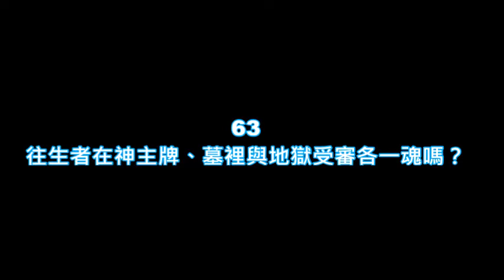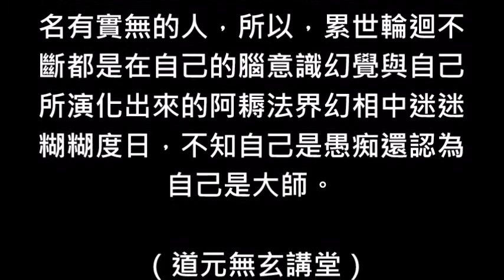蔡將軍與你談靈魂魄63 往生者在神主牌、墓裡與地獄受審各一魂嗎？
[蔡將軍與你談靈魂魄〕

63
往生者在神主牌、墓裡與地獄受審各一魂嗎？

中國人認為人類都有三魂七魄，但是卻未言及動物與植物是否同樣也有三魂七魄，那麼，這些觀念到底是正確或是錯誤呢？如果是錯誤的話，那麼為何千百年來各朝各代都是一直這樣在延續著沒有人發現與糾正錯誤呢？

如果是正確的話，那麼，累世那麼多戰爭死亡者他們屍骨無存，何來有神主牌位？何來有墳墓可以安藏呢？那麼，他們的三魂七魄又該如何處置？沒有神主牌位可以祭祀，沒有墳墓可以掃墓，他們的魂魄會不吵不鬧嗎？

眾所周知人相是虛妄的，但是，人人卻都認為自己就是一個人，也許，這些人是認為靈魂是真實的自己，而當下這一具物質肉身軀殼則是自己的靈魂暫住暫用而已，如果是這樣的話，那麼累世那麼多的死亡者靈魂安在？

請問世人三皇、五帝、孔子、歷代皇帝他們的靈魂還飄盪在虛空之中亦或輪迴投胎去了呢？事實上人類誤認為自己是一個人本身就是一種迷惑，而誤認為人類的靈魂累世一直在輪迴投胎更是一種意識之幻覺與無明觀念。

事實上當宇宙演化至細胞這一個第五世佛的時候，根本就沒有人類與有情眾生之意識分別，所以，當時整個宇宙只有一個真正的自己，否則，整個宇宙又沒有第二者存在，何來有人為的姓名與其他衍生出來的花花世界？

孔子名丘字仲尼，請問世人孔子的姓與名及其仲尼之字是否人為之偽呢？在石器時代連文字都尚未創造出來，哪裡有什麼姓氏？哪裡有什麼名字？那麼，他們有神主牌位可以祭祀嗎？故寫上歷朝歷代祖先靈位能安魂嗎？

整個宇宙之演化過程從頭到尾從本至末就是一個自己，何來有人類之真實存在呢？當宇宙演化至細胞的時候，整個宇宙細胞之自己就稱為 “安拉”， “安” 者就是整個宇宙之自己， “拉”者就是在隱喻是由如來金剛手構成的。

何謂 “如來金剛手” 呢？如來金剛手就是金剛杵之隱喻，何謂 “金剛杵”呢？就是在指銀河系演化初期，在毗廬性海之中高速旋轉帶動基本粒子旋轉構成瑤池的次粒子光柱之隱喻，因為有如來能量無形之手在旋轉故隱喻之。

因為，在整個宇宙的演化過程之中，從本至末皆是同一個自己，所以，所謂的 “三魂”是在指自己的元素所構成的阿耨法界之一切星宿、物體與有情眾生這三種形體之意思，哪裡有什麼人類所說的天魂、地魂與人魂存在？

事實上人類有三魂七魄之錯誤觀念，根本就是整體宇宙之小我的意識分別作用所產生出來的幻覺，為什麼整個宇宙演化至細胞這一個第五佛的釋迦牟尼佛時，整個宇宙還是一個意識沒有分別之佛而現在卻有人類存在呢？

水到哪裡都是水，對於水來說會有什麼泉水、井水、湖水、河水、礦泉水與海水. 等等的意識分別嗎？當然是沒有的，所以，整個宇宙不但是名相名有實無，就算是世界、虛空、三心四相、微塵或是眾生亦是名有實無。

因為，那些都是佛法，也就是心生萬法之 “萬法”，既然說整個宇宙唯有妙元真心才是真，那麼，請問世人佛法還會是真嗎？佛法當然不是真，所以才會有佛陀49年沒有說法之譬喻啊！現在佛教竟然將宗教教義當成佛法。

既然，連微塵都是名有實無，那麼，由微塵演化出來的人體物質軀殼之相還會真實存在嗎？既然人相也是虛妄的，那麼，人類還會有天魂、地魂與人魂或天魂、靈魂與覺魂等三魂之真實存在嗎？當然那是絕對不可能的。

所有宗教信徒目前在研讀的經文，其內容都是由隱喻字與隱喻詞所組合，傳世之主要目的不是為了因應世人修行之需要，更不是為了要渡化眾生，而是要讓正一念迷的佛清醒過來啊！

但是，這個一念迷的 “佛”卻不知道自己就是佛，而誤認為自己是一個名有實無的人，所以，累世輪迴不斷都是在自己的腦意識幻覺與自己所演化出來的阿耨法界幻相中迷迷糊糊度日，不知自己是愚痴還認為自己是大師。